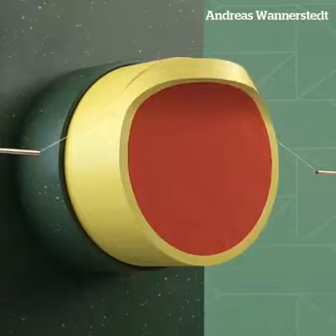26 April 2023